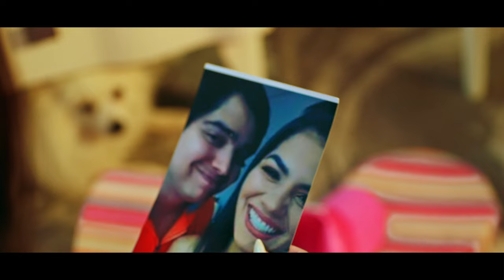SEGUNDA PARTE Video oficial Yolo Aventuras